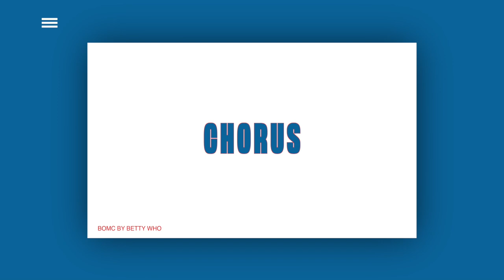Betty Who - Blow Out My Candle (Behind The Lyrics)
Betty Who takes you behind the lyrics and dives into the meaning of "Blow Out My Candle."

Written By: Jessica Newham, Justin Breit, Justin Slaven, Martin Johnson
Produced By: Betty Who, Brandon Paddock, Danen Reed Rector, Martin Johnson

Video Credit: Lea Geschwinder